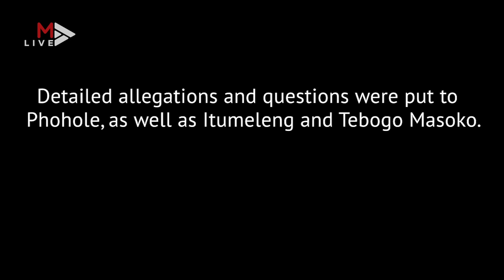Tshwane family goes car shopping after botched R5.7m UIF payout meant for 1,400 workers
A 25-year-old Pretoria warehouse worker allegedly blew through some of the R5.7m in Covid-19 relief funds irregularly paid into his personal bank account by the Unemployment Insurance Fund (UIF). The UIF inexplicably paid the money - meant for 1,400 workers from labour brokerage CSG Resources - into Tshepang Phohole's personal account.